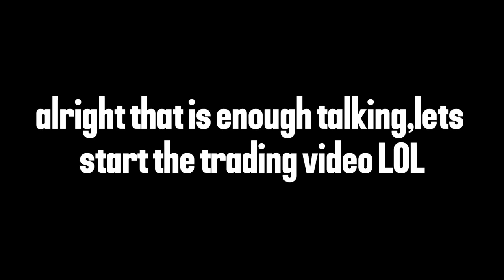TRADING TO TITANIC #6-AMAZING INVESTMENTS ! 500M Profit (Pet Simulator 99)